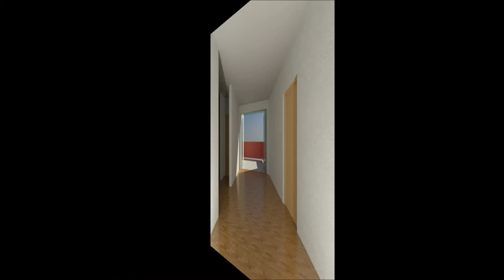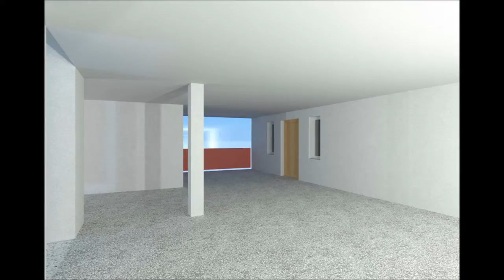3D RENDERBILDER - BFI PROJEKTARBEIT - WOHNANLAGE - KLAUS WOLFGANG HÖRLESBERGER - VIDEO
PROJEKTARBEIT von Klaus Wolfgang Hörlesberger
bei AutoCAD Kurs 2015 im BFI - Berufsförderungsinstitut
Josef Hesoun Ausbildungszentrum Wr.Neustadt

Wohnhausanlage mit Parkdeck

Video und Musik von Klaus Wolfgang Hörlesberger